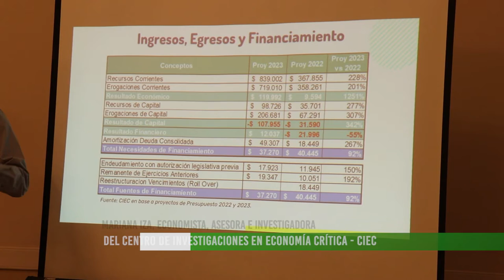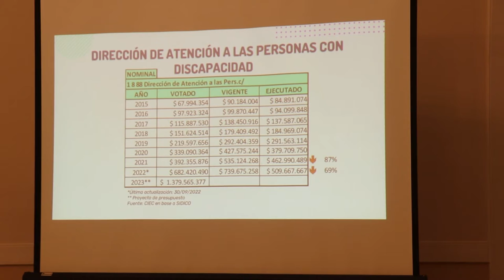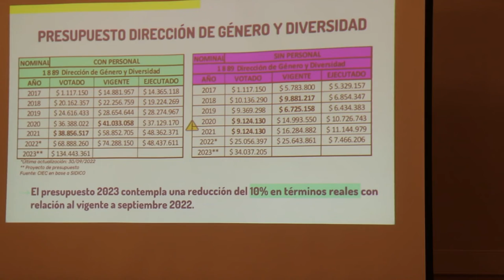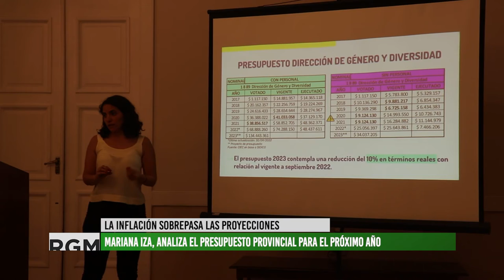El Centro de Investigaciones en Economías Críticas analiza el presupuesto provincial 2023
Entrevistamos a Mariana Iza, economista, asesora e investigadora del CIEC, quien lleva adelante un minusioso análisis del presupuesto de Desarrollo Social para el próximo año, considerando la ejecución de los mismos y la inflación prevista para el próximo período.